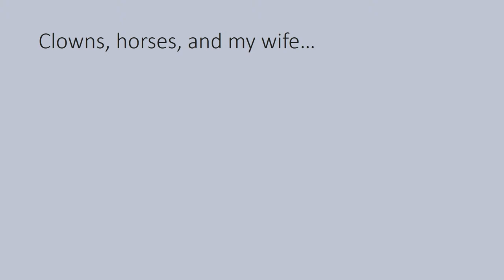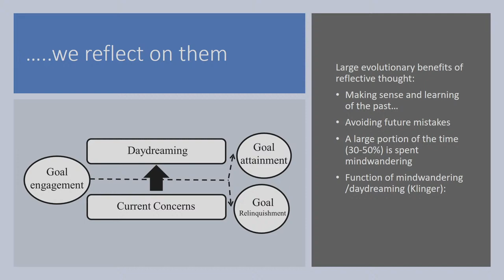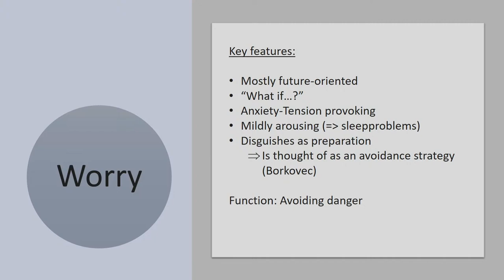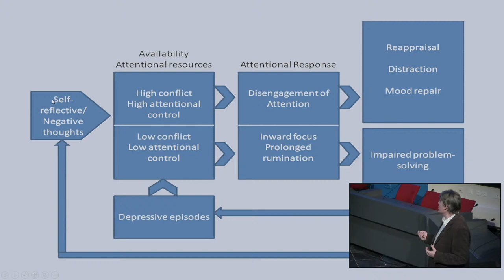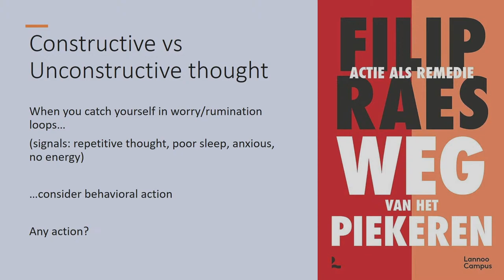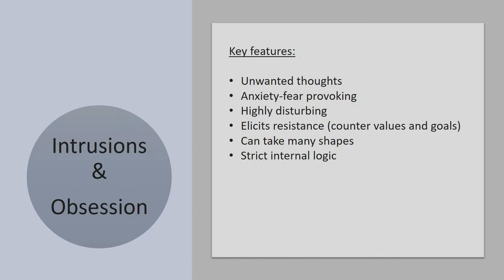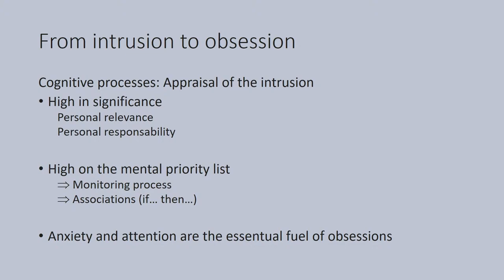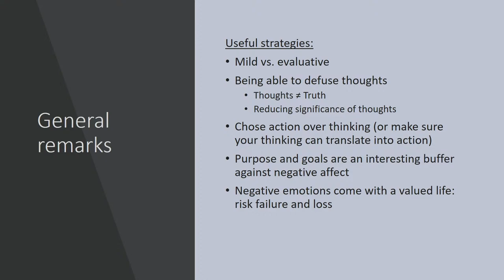Lecture | Lost in Thought: Understanding and Managing Negative Thoughts | Prof. Ernst Koster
Our unique human ability to reflect on the past and envision the future also comes at a price. Sometimes we can get stuck in repetitive negative thinking about the past (rumination) or find ourselves worrying about the future. Another tricky type of thinking is when our mind traps us into obsessive thinking focused on shame and guilt. Such repetitive negative thinking is magnified by the current COVID-19 situation.

In this lecture, Ernst Koster addresses each of these types of thinking and shows that each of them is characterised by a clear internal logic. He will demonstrate how a better understanding of these thought processes can help to manage and overcome their negative effects

Prof. Ernst Koster
Professor of Clinical Psychology, Ghent University